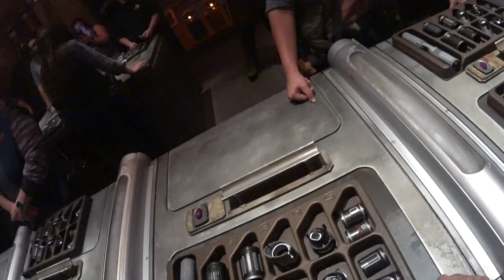Savi's Workshop build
I finally got around to getting a reservation for Savi's Workshop and built my very own lightsaber. I went Power and Control with a purple Kyber Crystal. I used a Sony Actioncam to record it but unfortunately the mount wasn't standing fully upright so everything was at an angle.